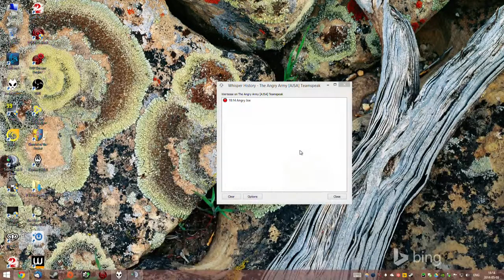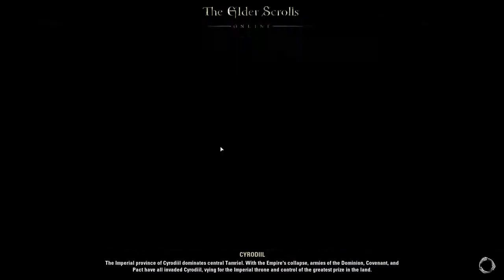Quebec [ESO] - 2 / 2